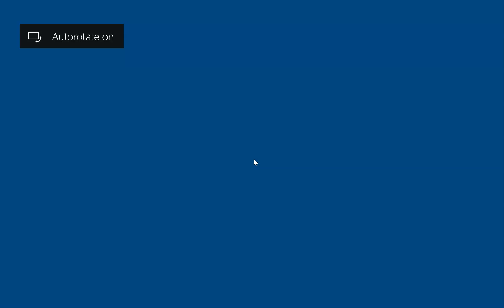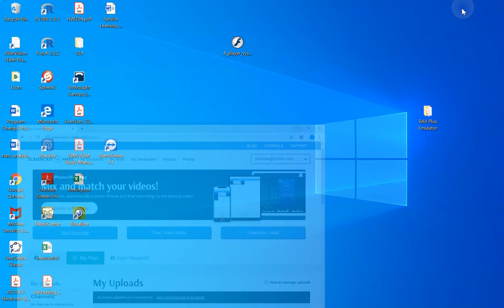MA324 10 21 19